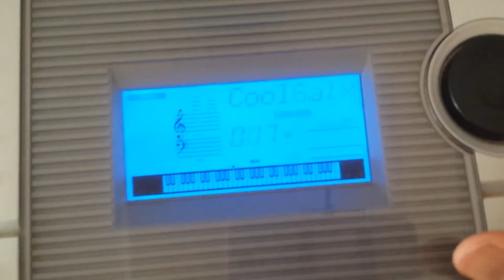Your Lie In April: How to play the piano!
In this video I show you how to be a real musician.

Spoilers: this video is a comedy/parody sketch. I am not qualified to teach.

If you watched Lie in April (Shigatsu wa Kimi no Uso) , tell me what did you think of that wonderful-full of feels anime?